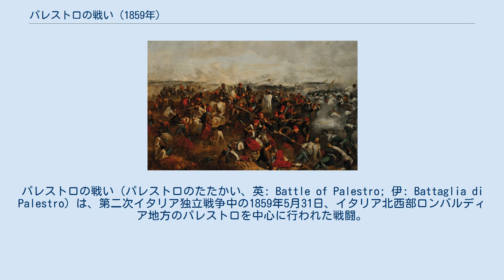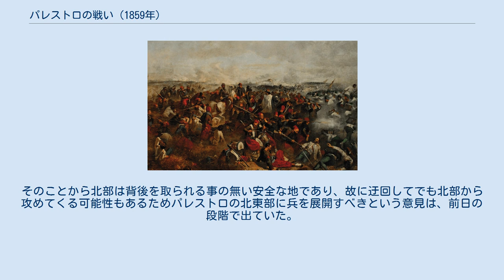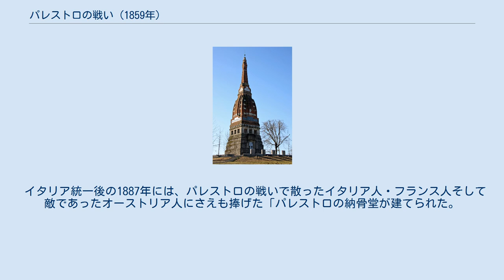パレストロの戦い (1859年)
パレストロの戦い（パレストロのたたかい、英: Battle of Palestro; 伊: Battaglia di Palestro）は、第二次イタリア独立戦争中の1859年5月31日、イタリア北西部ロンバルディア地方のパレストロを中心に行われた戦闘。
ヴィットーリオ・エマヌエーレ2世・エンリコ・チャルディーニ率いるサルデーニャ軍とフランス軍の連合軍が、フリードリヒ・ツォーベル率いるオーストリア帝国軍と戦い、フランス・サルデーニャ連合軍が勝利した。
 第二次イタリア独立戦争における最初の戦いであったモンテベッロの戦いは、決定打こそサルデーニャ王国軍のマウリツィオ・ゲルベ・ソナス大佐の活躍によるものであった一方で、実質的にはフランス軍とオーストリア帝国軍との衝突であった。
パレストロの戦いはその戦力の大半をサルデーニャ王国軍が占めておりフランス軍は実質的に支援に回っていることから、サルデーニャ王国にとっては第二次イタリア戦争初めての本格的かつ大規模なオーストリア帝国軍との衝突であった。
 1859年5月20日、モンテベッロでフランス・サルデーニャ連合軍とオーストリア帝国軍が衝突した。
兵力的には数で勝るオーストリア帝国軍だったが、フランス軍の先進的な戦術や武器、そして槍兵部隊のノヴァーラ第5連隊、アオスタ第6連隊および騎兵隊のモンフェラート第13連隊によって構成される軽旅団を率いて応援に駆け付けたマウリツィオ・ゲルベ・ソナス大佐の活躍が決定打となって、この「モンテベッロの戦い」に敗北し、オーストリア帝国が望んでいた戦争の早期終結は絶望的なものとなった。
 これにより、指揮を任され慎重にサルデーニャ王国を撃退すべきと考えていたギュライ伯爵は、ピアチェンツァに向けて進軍する連合軍を目撃したことから、主戦力がピアチェンツァ周辺に集結していると考えオーストリア帝国軍は彼の指揮のもとその方角へと進軍を開始した。
しかしそれは大きな誤りであり、サルデーニャ王国軍は迂回しながら北進をしていた（ピアチェンツァはモンテベッロから南にある）。
 サルデーニャ王国軍が北進した先にはオーストリア帝国軍が占領した小都市パレストロがあった。
パレストロの戦いが発生する前々日の5月29日には、パレストロとその周辺を巡ってサルデーニャ王国軍とオーストリア帝国軍が小競り合いをした。
翌5月30日にはパレストロに隣接するヴィンツァーリオでセージア川を渡河したジョバンニ・ドゥランド率いるサルデーニャ王国軍が、オーストリア帝国軍と衝突して「ヴィンツァーリオの戦い」が勃発。
また時同じくして偵察任務としてセージア川から小都市ボルゴ・ヴェルチェッリへ向かう途中にマンフレード・ファンティ率いるサルデーニャ王国軍の小隊がオーストリア帝国軍と遭遇してしまい衝突する「コンフィエンツァの戦い」が勃発する。
これら戦いはパレストロの戦いの前哨戦として扱われるがフランス軍の支援は無く、また想定外で始まった戦闘であったがいずれもサルデーニャ王国が勝利した。
 エンリコ・チャルディーニ率いる第四師団がパレストロを征服した様子 ズアーブ兵を率いるヴィットーリオ・エマヌエーレ2世 ズアーブ兵を率いるヴィットーリオ・エマヌエーレ2世の戦闘の様子 5月31日、オーストリア帝国軍は二つの前哨戦によりサルデーニャ王国軍がパレストロ周辺に集まっていることを察知した。
フリードリヒ・ツォーベルはパレストロ南から進軍してくると予想し兵を南方へと向けたが、エンリコ・チャルディーニ率いるサルデーニャ王国軍第四師団はパレストロを迂回するように北へと回り北から攻めた。
その結果オーストリア帝国の防備を切り崩す事に成功し、戦闘は当初サルデーニャ王国優位に進んだ。
 さらには前日までに周辺を押さえていたジョバンニ・ドゥランドやマンフレード・ファンティ率いる連隊が加勢。
一団を率いていたアンジェロ・ボンジョバンニなどがパレストロ中心部に進軍する武勲を立て、ヴィットーリオ・エマヌエーレ2世も自らズアーブ兵を率いて戦闘に参加したことで兵士の士気高揚に貢献した。
その結果、オーストリア帝国軍はパレストロの南側へと退避した。
 この時点ですでにオーストリア帝国側は圧倒的な不利に立たされていたが、戦闘を継続。
ベルナルディーノ・ペス少将率いる...